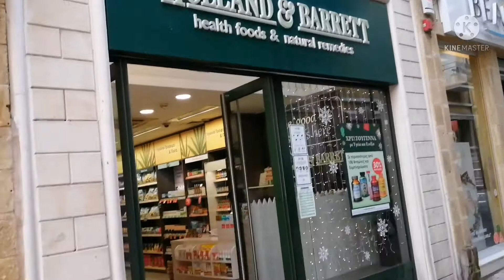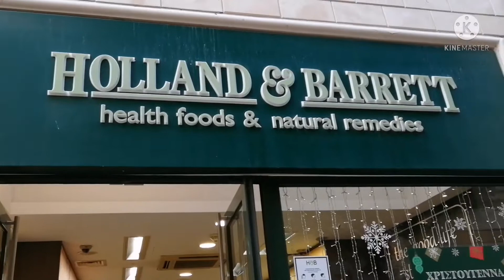CHRISTMAS GALA NAMIN AT LEDRA, CYPRUS WALA GAANO DECORATIONS PERO MASAYA 😊 |Just Louie Ace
CHRISTMAS GALA NAMIN AT LEDRA, CYPRUS WALA GAANO DECORATIONS PERO MASAYA

Thanks to all stay tune ..God bless you all guys